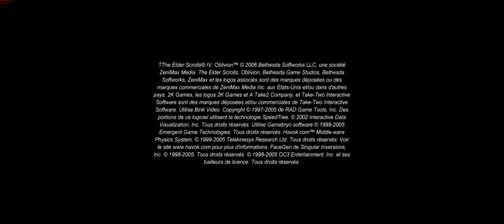Elder Scrolls IV Oblivion at 7K DSR 100-150 FPS Max Graphics (no mods)